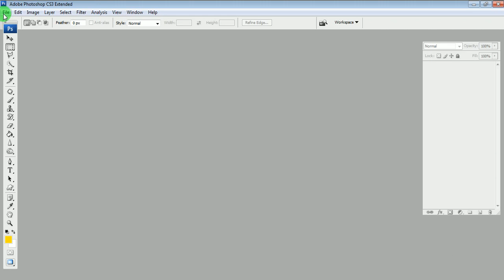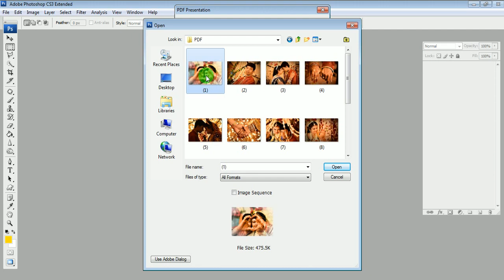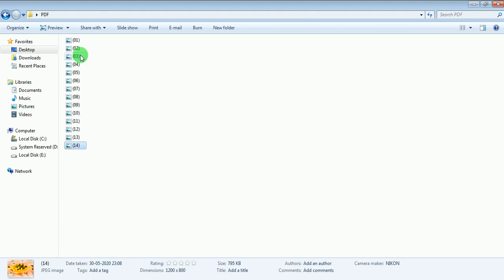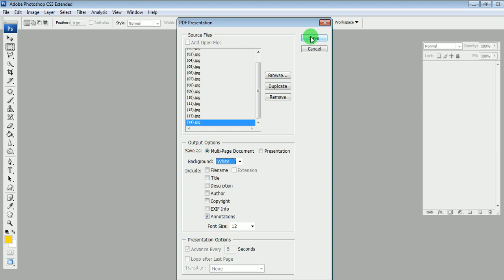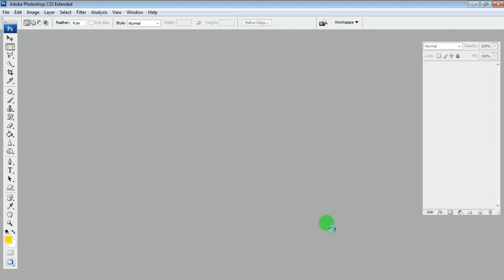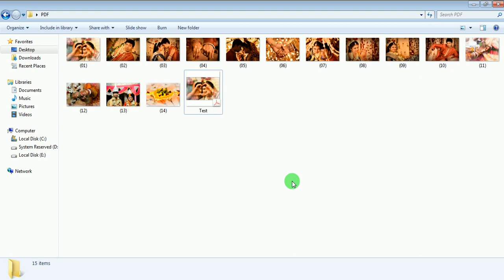How To Create PDF File in Photoshop | Combine PDF | Kaise PDF File Banate Hai Photoshop Main | Hindi